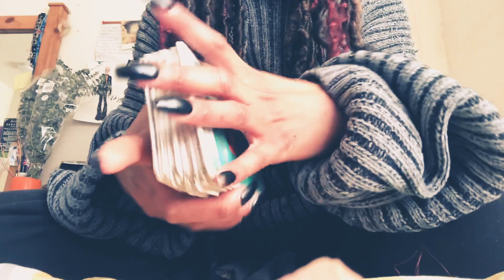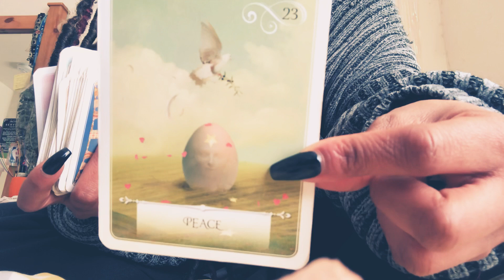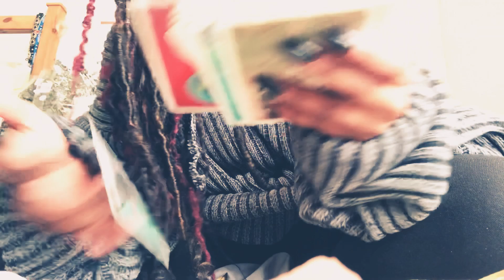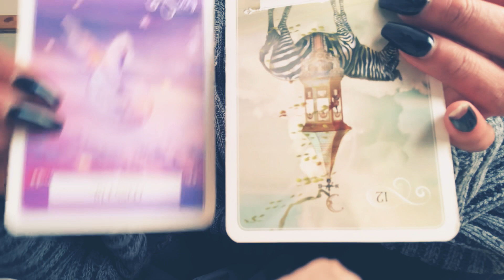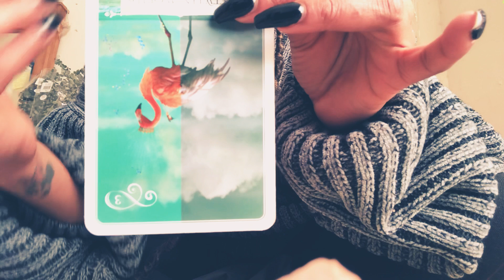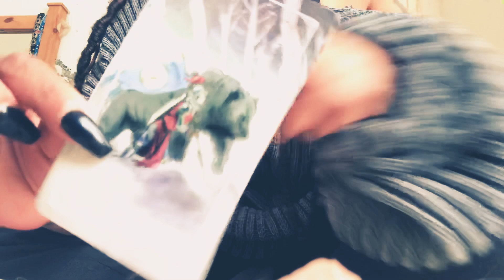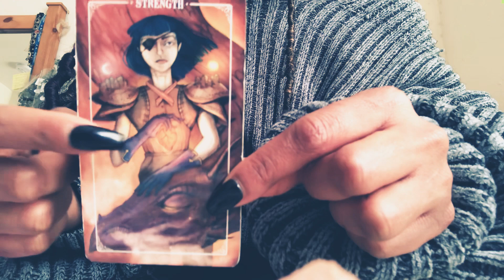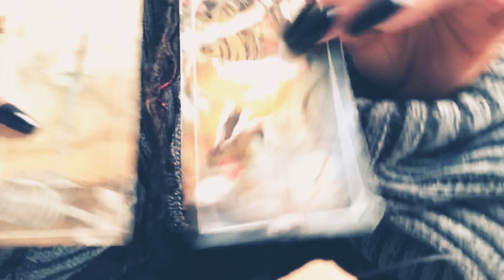Peace and A Victory. LEO. February 2019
General Leo reading
February 2019 ❤️❤️❤️

Personas readings available.

Xoxo,

F9